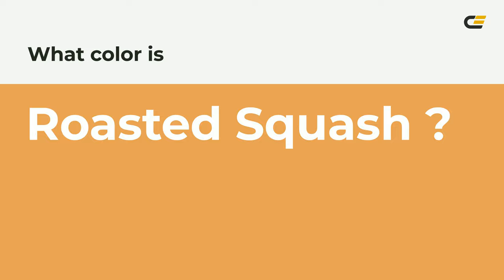Roasted Squash color e6a255 hex color - Orange color - Cool color e6a255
What color is Roasted Squash ? e6a255 hex color - Orange color - Cool color e6a255

Hex e6a255 Color Code is also known as Roasted Squash color.